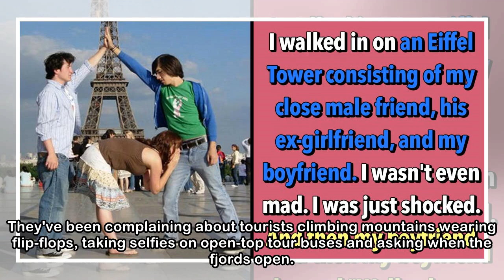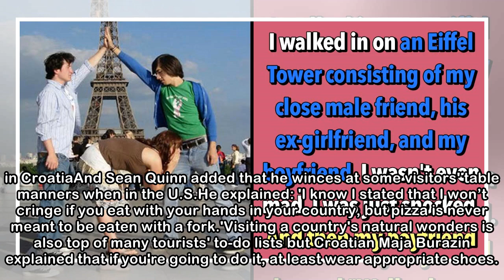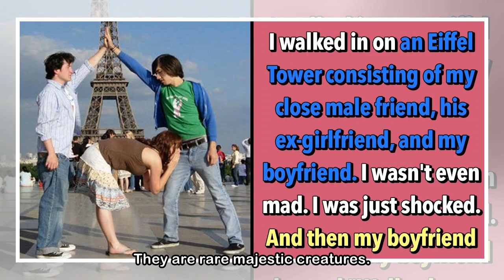People reveal the most cringe-worthy things they see tourists do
Published: 06:25 EDT, 16 April 2018 | Updated: 12:31 EDT, 16 April 2018 Tourists visiting a brand new country often want to immerse themselves in the local culture. But for the people living there, se...